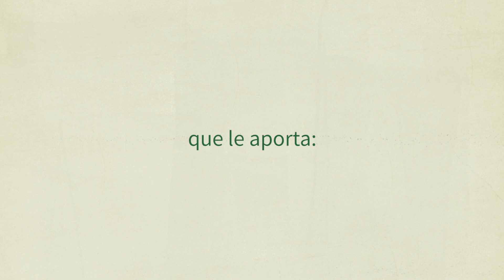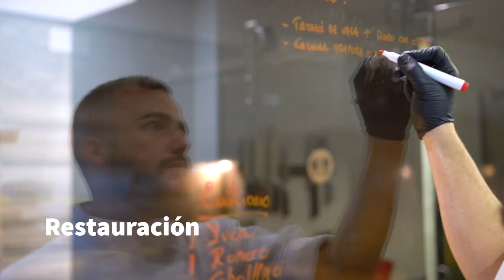Lechuga Snack - Food Service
La Lechuga Snack es la primera lechuga especialmente apta para su uso como base o soporte de distintos preparados (guacamoles, toppings, ceviches).

La base de esta nueva lechuga le aporta una serie de características únicas, como su textura crunchy y sabrosa y su exclusiva forma de cuchara. Además, es también ideal para ensaladas.